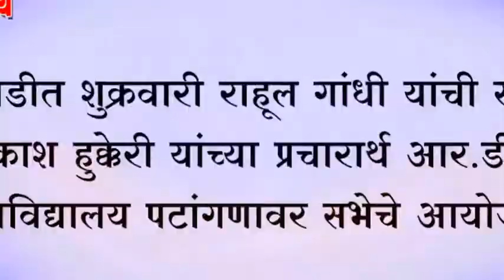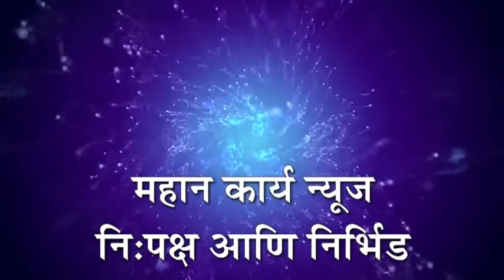चिक्कोडीत शुक्रवारी राहूल गांधी यांची सभा ; प्रकाश हुक्केरी यांच्या प्रचारार्थ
चिक्कोडीत शुक्रवारी राहूल गांधी यांची सभा ; प्रकाश हुक्केरी यांच्या प्रचारार्थ आर.डी.महाविद्यालय पटांगणावर सभेचे आयोजन